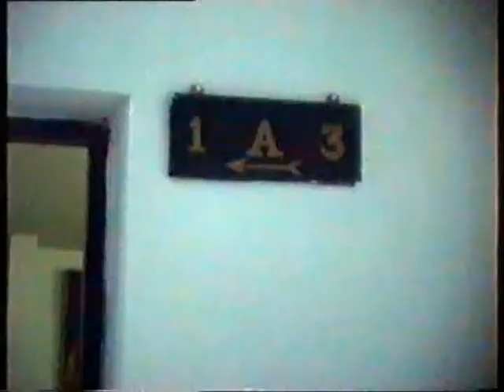USA Ambassador Frank Wisner Visit- IIHMR Jaipur